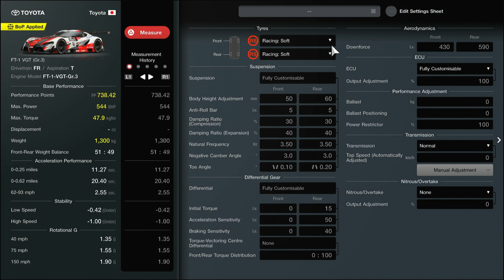Redbull Ring 1 hour Endurance The Human Comedy How to Tutorial Radical Toyota VGT Gold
Making progress thorugh the missions and not many left. We move on to the redbull Ring, a fast exciting track, and BOP Race... everything is balancing to make all cars equal, so thats one thing. pick a car and race to win... go get that gold!!!

Its early days so things will evolve, to include and in no particular order:-
ETS2, ATS, PC2, Arma 3, War of rights, ACC, AC, GT legends, Race Room, The Hunter - classic and Call of the wild!, PGA Tour 2K21 And others